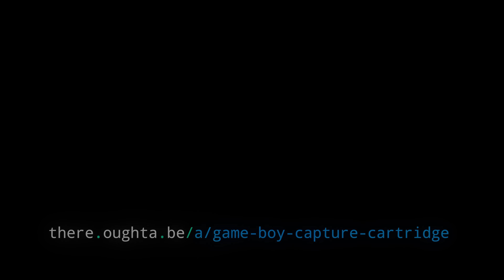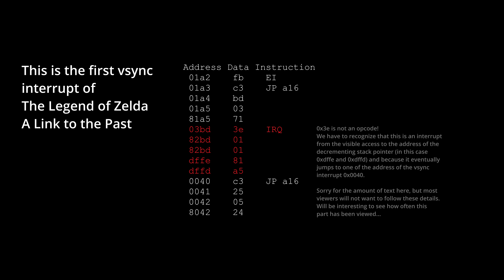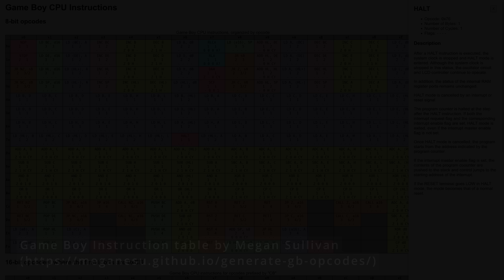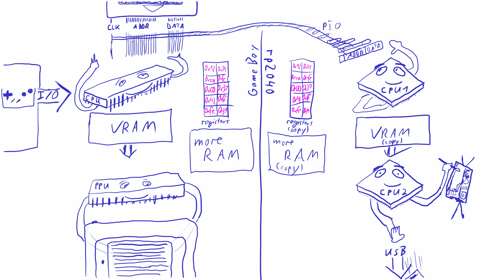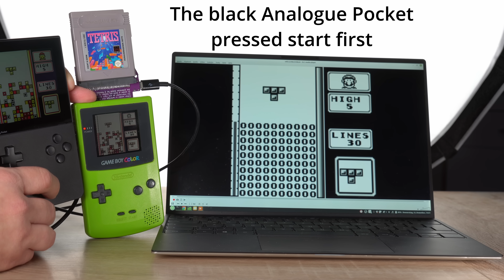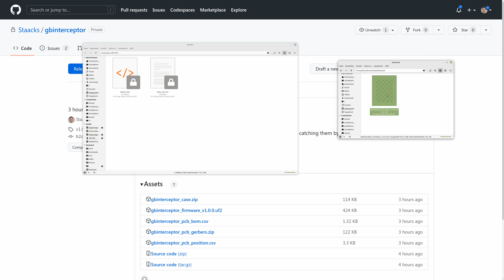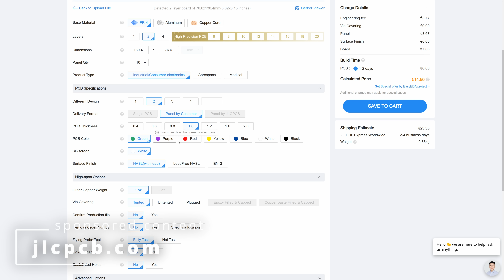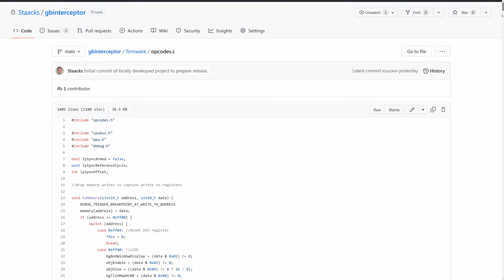A Game Boy capture cartridge: The GB Interceptor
UPDATE: Firmware 1.2.0 brings 60fps and full MacOS compatibility!

00:00 Intro
00:15 The problem
00:57 GB Interceptor hardware
02:08 How it works
04:38 Trickier details
06:26 Features and usage
07:27 Limitations
10:53 How to get it
11:41 Sponsor: JLCPCB
12:53 Case options
13:42 Summary